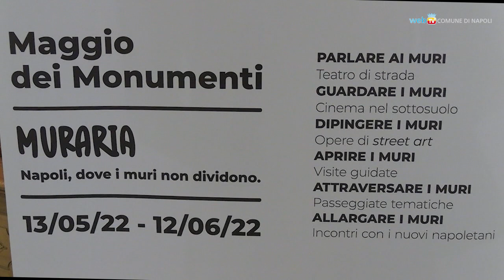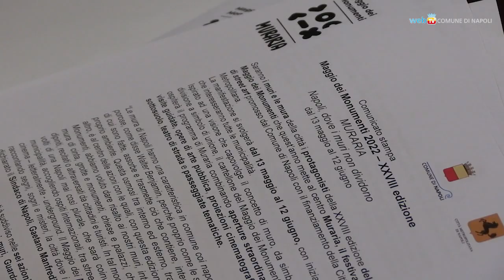Muri che non dividono, al via il nuovo Maggio dei Monumenti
Dal 13 maggio al 12 giugno iniziative in tutte le municipalità per l'edizione 2022 di Maggio dei Monumenti. In programma aperture straordinarie, visite guidate, street art, proiezioni cinematografiche nel sottosuolo, spettacoli e passeggiate tematiche. Il calendario completo su